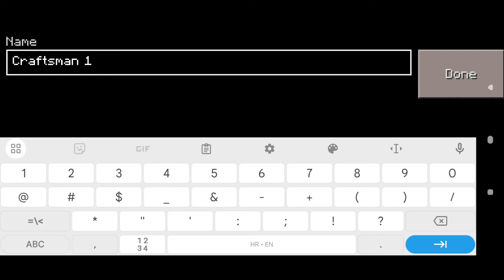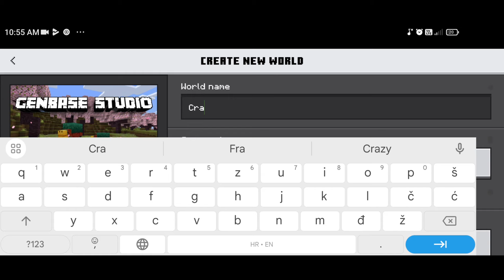Craftsman 1 VS Craftsman 2 VS Craftsman 3 (2024 VERSION) Which Game is BETTER??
On this channel, we specialize in bringing you immersive gameplay and exciting adventures from a variety of captivating games. Join us as we explore different gaming worlds, conquer challenges, and uncover hidden treasures. 🎮🌍🔥

Leave ⭐⭐⭐⭐⭐ stars for more updates and games!!

But that's not all! Our channel offers a diverse range of game-focused playlists tailored to cater to every gamer's taste. Join us as we delve into the thrilling action of "Craftsman Building Craft," experience the realism of "Craftsman Realistic," try out "Minecraft Trial" for a taste of the original, unleash your creativity in "Crafting and Building," dive into the adventures of "Craftsman 4," experience the pixelated world of "Minicraft," master the art of "Mastercraft," and explore the limitless possibilities of "Minecraft." 🎯🔧🎮

So, grab your controller, mouse, or mobile device, and join us on this exciting gaming adventure! 🎉🎮🔥

🔥 Craftsman Realistic: Craft - Immerse yourself in a world of creativity, survival, and strategic battles in this ultimate mobile gaming sensation.

🌍 Craftsman Building Craft - Unleash your building prowess and dive into the captivating adventures of this exciting game.

⚔️ Minecraft Trial - Experience a taste of the original Minecraft with this trial version, filled with endless possibilities and adventures.

🔨 Crafting and Building - Unleash your creativity in this immersive crafting and building game that will keep you hooked for hours.

💥 Craftsman 4 - Embark on thrilling quests, face formidable challenges, and become a legend in this action-packed game.

🔧 Minicraft - Explore a pixelated world filled with wonders and master the art of survival in this addictive game.

🎮 Mastercraft - Take your skills to the next level and master the craft of gaming in this captivating adventure.

💎 Minecraft - Immerse yourself in the limitless possibilities of the original Minecraft game and create your own virtual world.